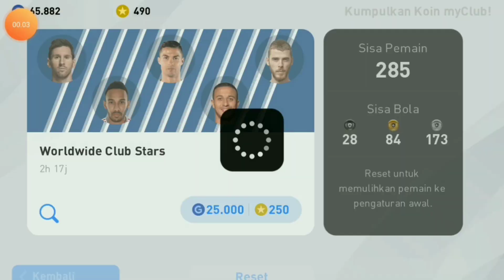BARCELONA FC VS FLAMENGGO FC PES 2020 MOBILE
Saksikan pertandingan seru antara Barca FC vs FLAMENGGO FC